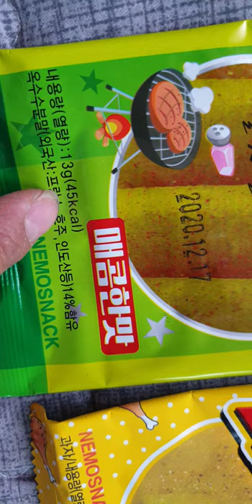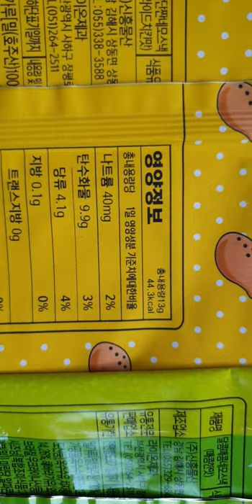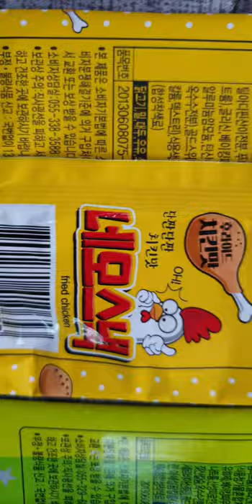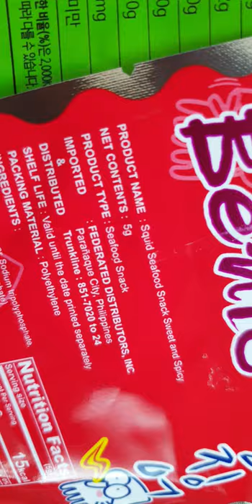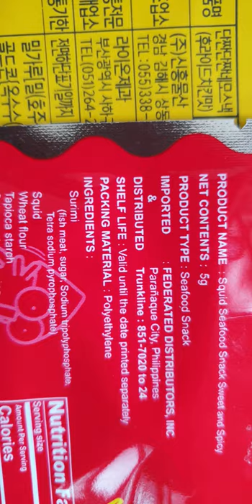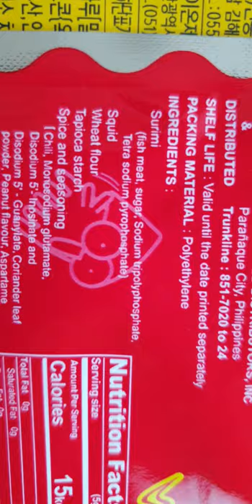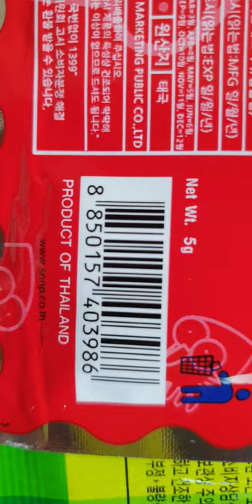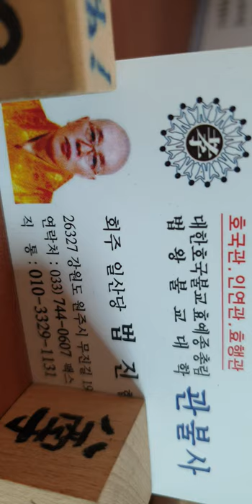죤킹잉글리쉬~John King Korean Cladd Oh Zing uh 五澄魚 오징어영어